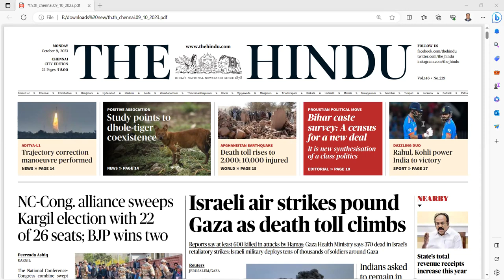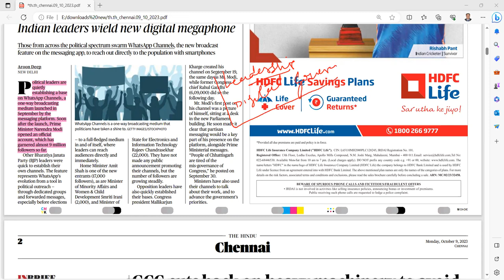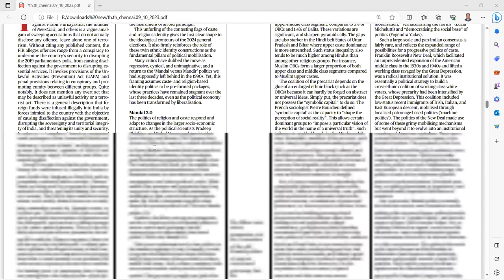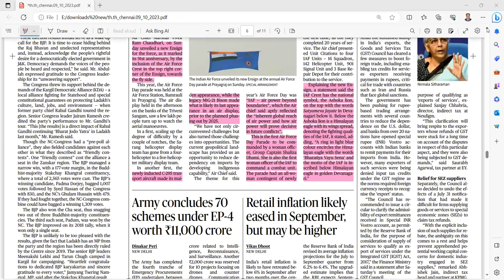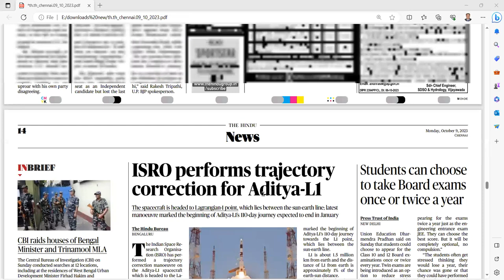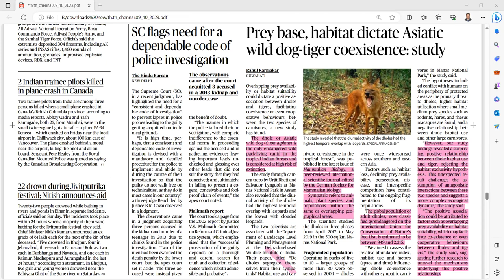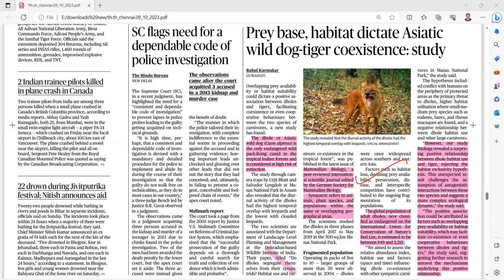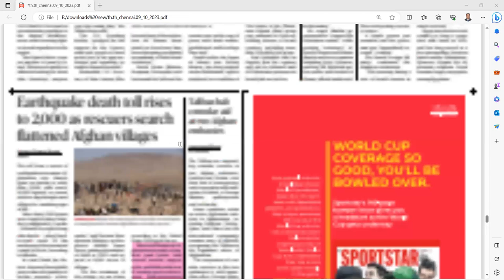UPSC CURRENT AFFAIRS TAMIL 09.10.2023 | IAS CURRENT AFFAIRS TODAY